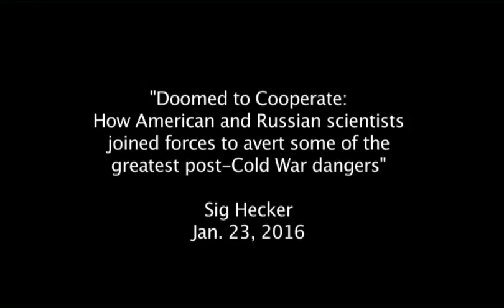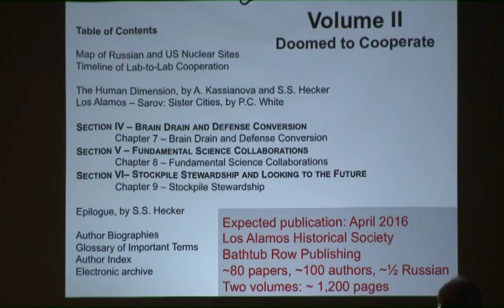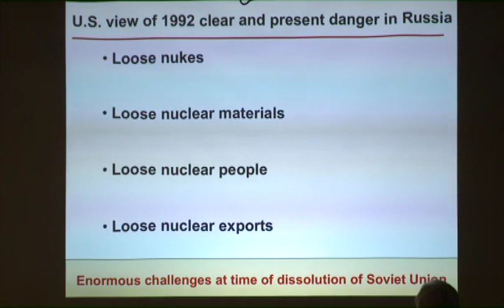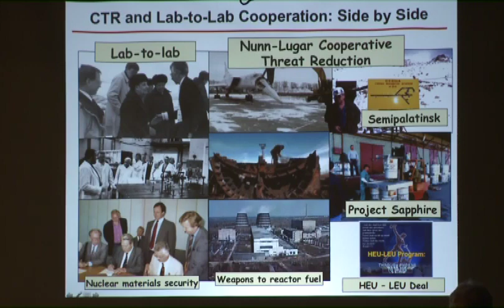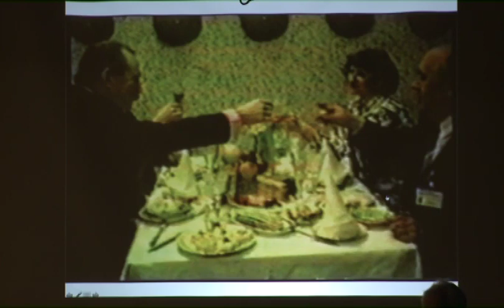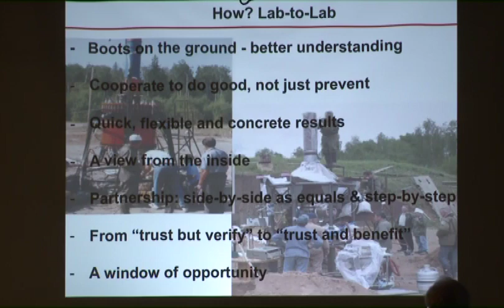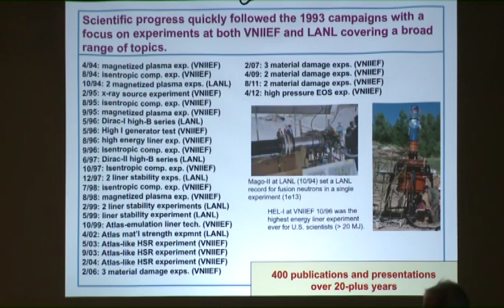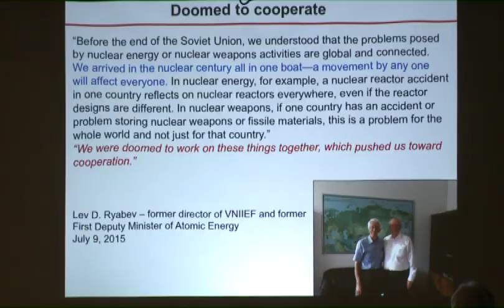Doomed to Cooperate - Sig Hecker 1-23-16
How America & Russia scientists joined forces to avert  some of the greatest post cold-war dangers.